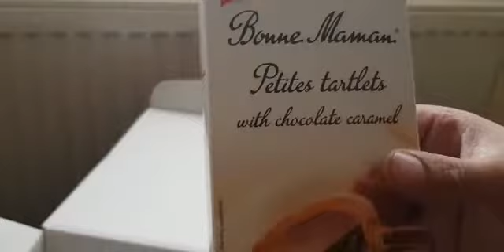CHRISTMAS GIFT|| HUSBAND WORKS CHRISTMAS GIFT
WE DONT CELEBRATE CHRISTMASS
BUT MY HUSBAND WORKS AND HE HAS RECIVED A CHRISTMAS GIFT FROM HIS WORK FOR THE HARD WORK HE BEEN DOING ALL YEAR ...

THIS VIDEO WILL SHOW WHAT IS IN THE GIFT.. THE GIFT WAS VEGETARIAN AND HALALL PRODUCT AS MY HUSBAND HAD TOLD WORK HE DONT WANT ANYTHING AGIANST HIS RELIGON

JUST CLEAR ALL THIS BEFORE PPL MESSAGE OR ABUSE WITH COMMENTS